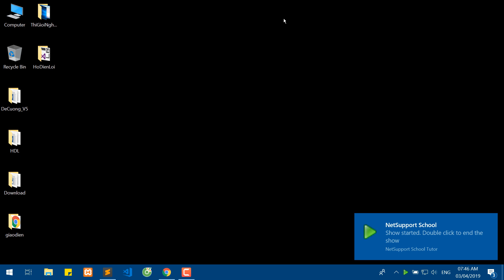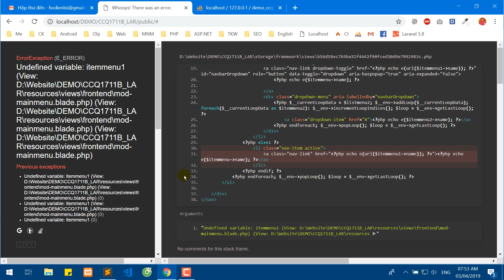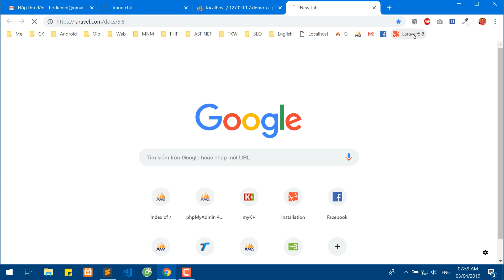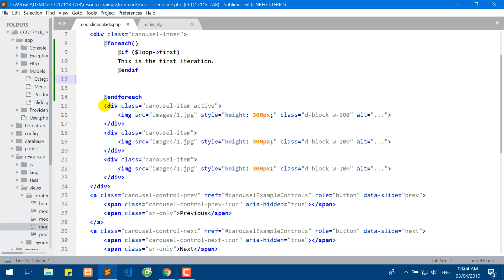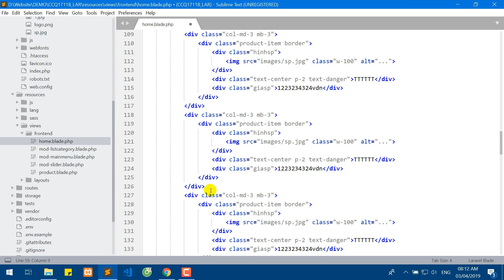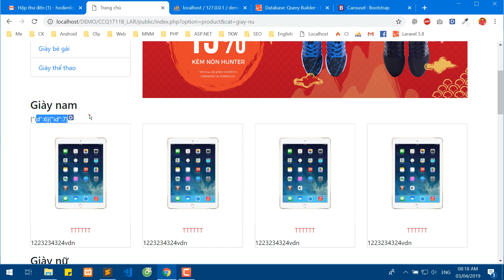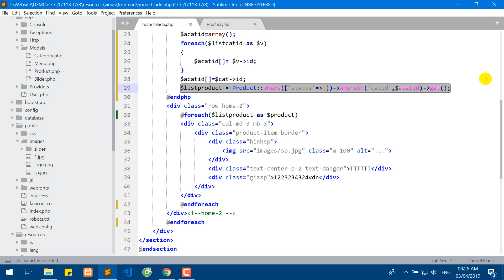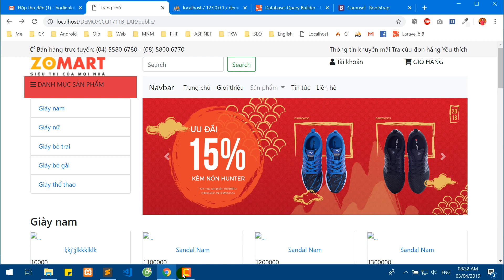CCQ1711B LARAVEL 03 04 2019